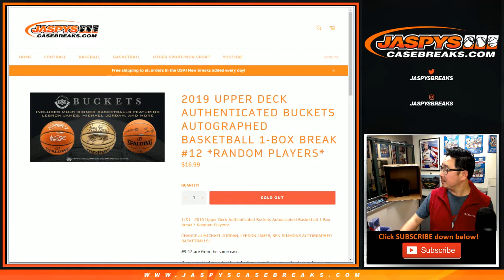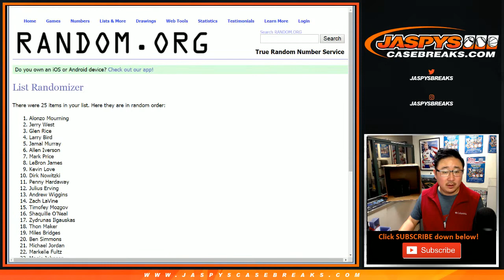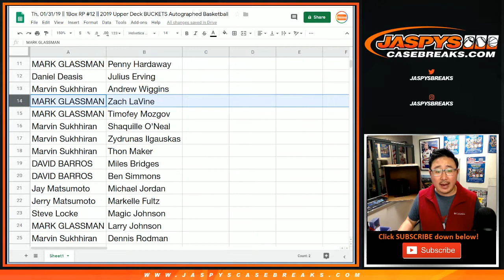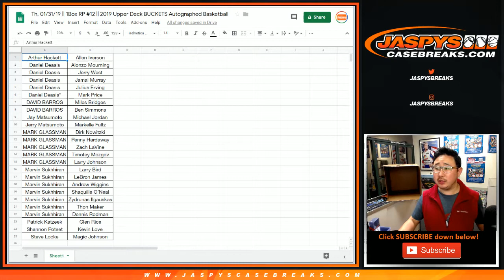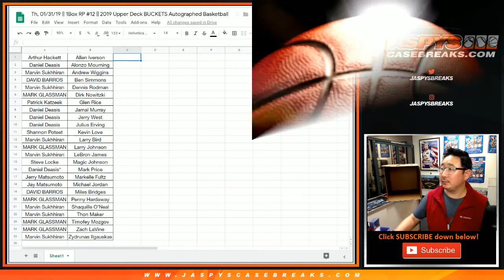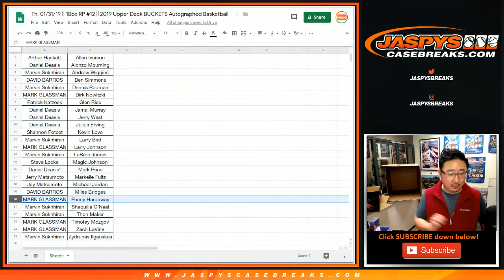Th, 01/31/19 || 1Box RP #12 || 2019 Upper Deck BUCKETS Autographed Basketball